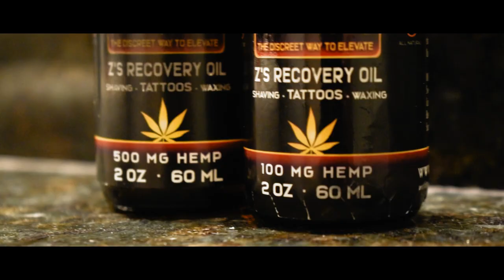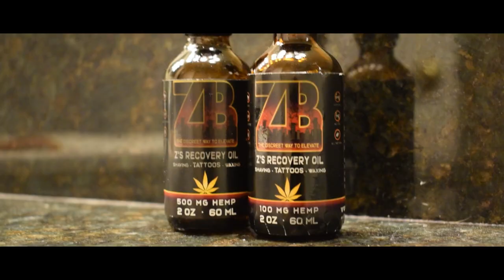Sammattick chats with Chef Z Bacon about her CBD products and the power of the plant.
Sammattick, from Growing Up Hip Hop and a future UFC fighter, has a personal chat with Celebrity Chef Zairilla Bacon about the wonders of her CBD products.

For sore muscles from his UFC training, Sammattick uses Z's Full Spectrum CBD Pain Gel and for his Extraordinary Tattoos, he uses Z's Recovery Oil, specially formulated for tattoos, after shaving and after waxing. It is so absorbent and the plant does it all.

Check out the fun as these 2 Celebrities kick back and enjoy each other's company.